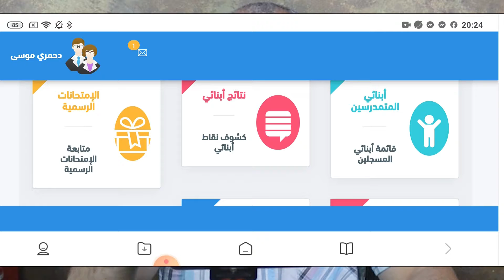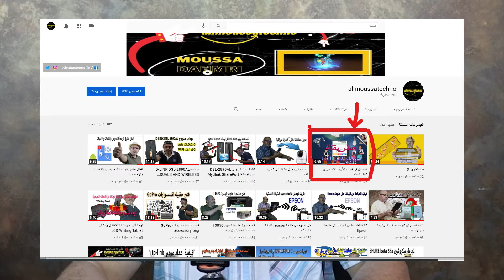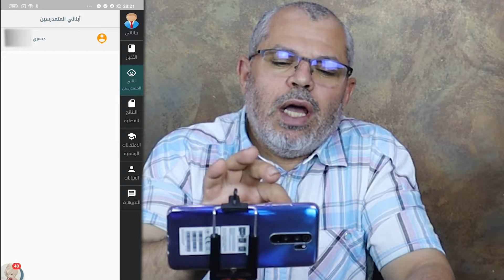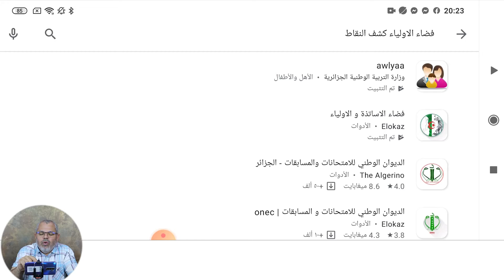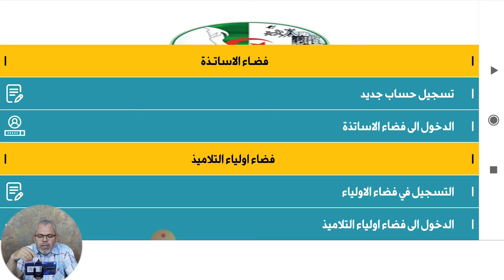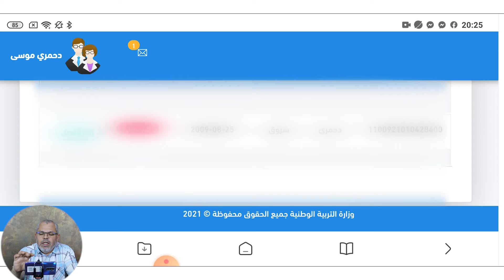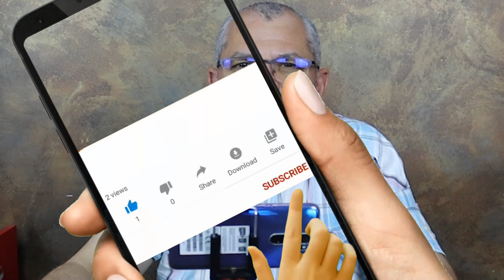كيفية استخراج كشف النقاط من الهاتف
السلام عليكم في هذا الفيديو. شرحنا كيفية استخراج كشف النقاط من الهاتف هذ الشرح للناس لي يستعملوا
انترنت. الهاتف لن تتيح لهم الفرصة في إنترنت adsl  يريدون استخراج كشف نقاط ابنائهم هذا التطبيق
وضعاتو وزارة التربية والتعليم  في google play   يتكن كل من يستعمل الهاتف في رؤية معدل ونقاط ابناهم التطبيق لهو نفس خاصية الموقع ونفس الواجهة  نتمني النجاح و التوفيق لكل التلميذ     شكرا
رابط تطبيق